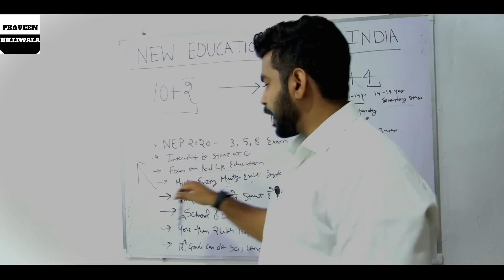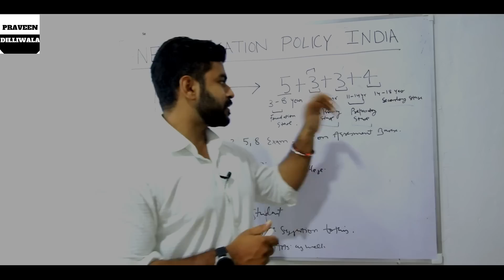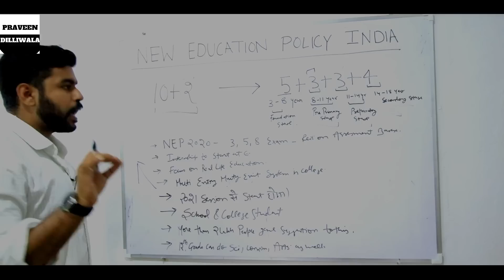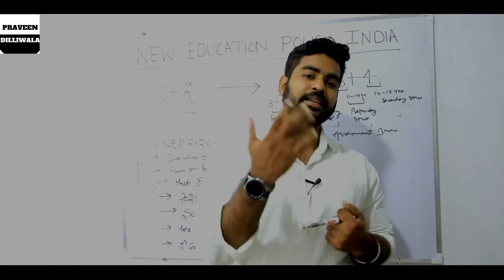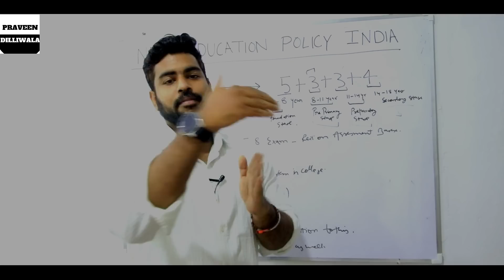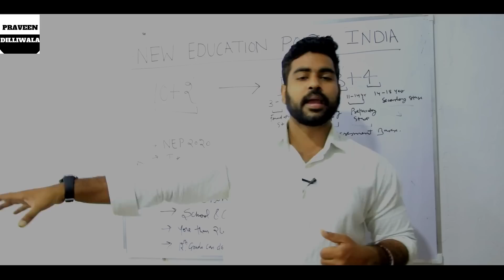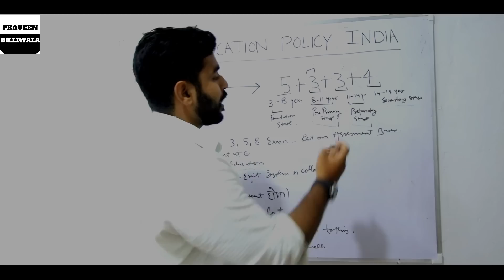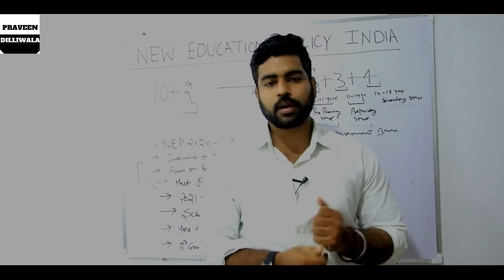Jobs after NEW EDUCATION POLICY INDIA 2020 | Career After 12th | Praveen Dilliwala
Jobs after NEW EDUCATION POLICY INDIA | Work from Home Jobs | Career After 12th | Praveen Dilliwala

00:00 - Introduction
01:50 - New Education Policy
04:28 - Multi-Entry Multi Exit System for College
06:27 - Jobs After Education Policy